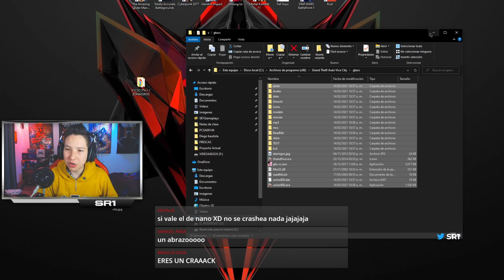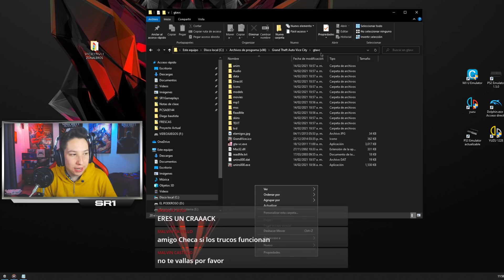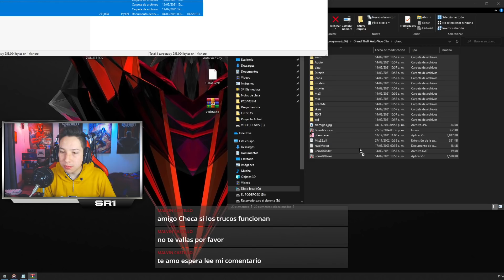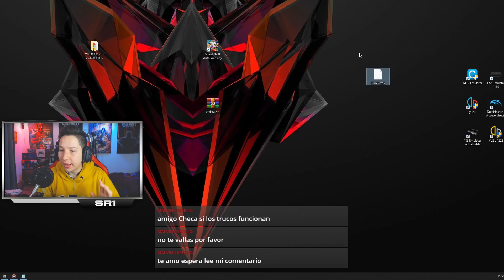GTA VICE CITY para PS VITA! ¿Cómo? Fácil!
*Tarjeta de Video GEFORCE GTX 1070 TI (8gb) Founders Edition.(Zotac)
*Ventiladores: kit RGB GameFactor
*Audifonos: Astro A50 (2 gen) Negros/Azul
*Teclado: Razer Cynosa Chroma
*Mouse Game Factor Óptico USB MOG500 Optical RGB
*Camaras: Canon T5i, Logitech c920